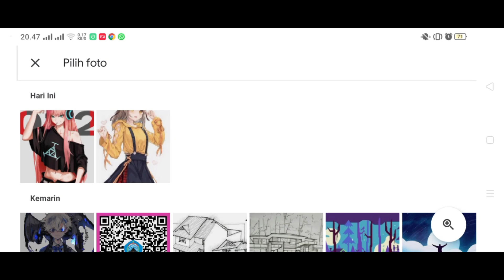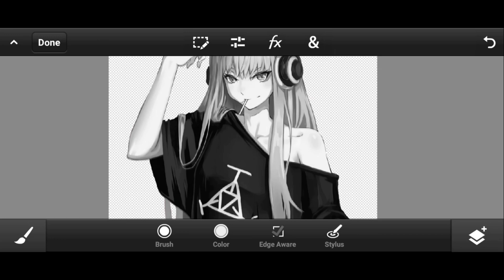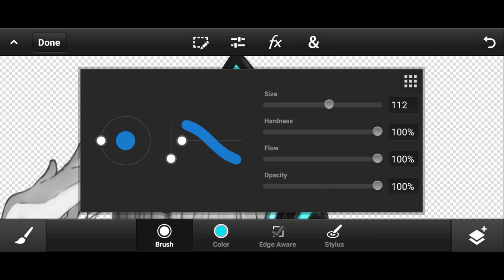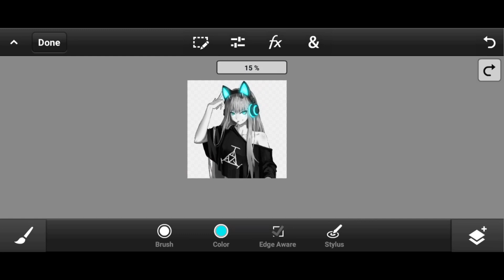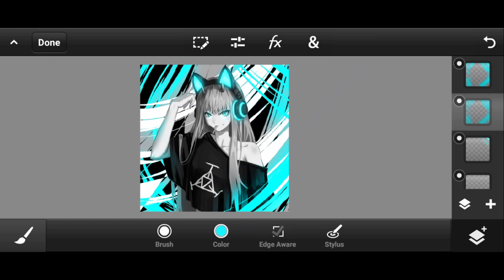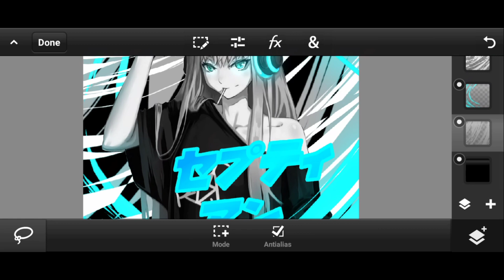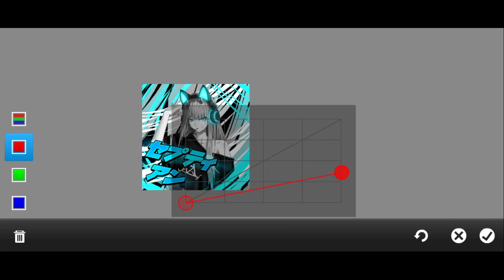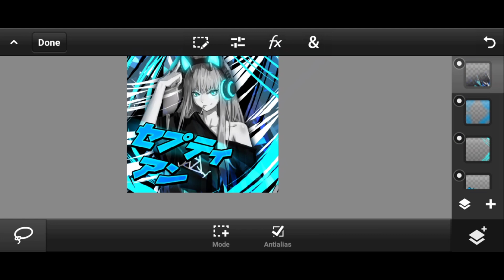Speed Art | Anime Random Brush With Lasso and Warp Tools - Photoshop Touch Android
photoshop touch mod,
photoshop touch best editing,